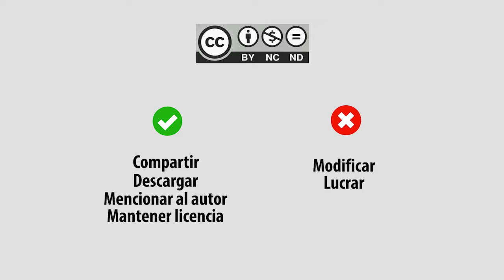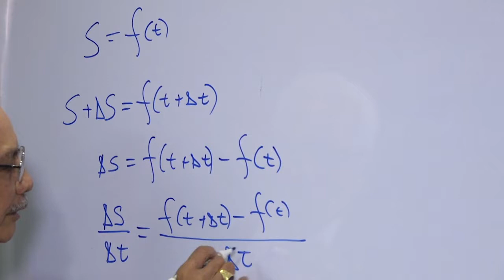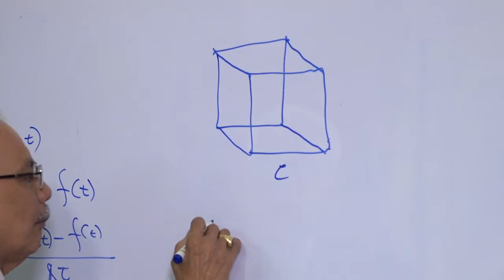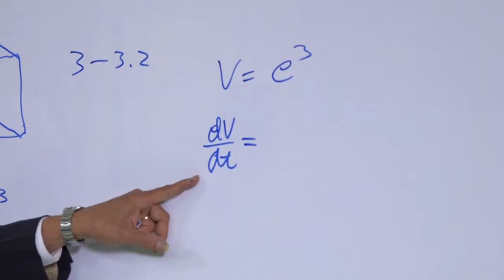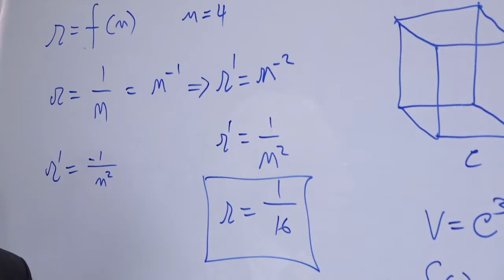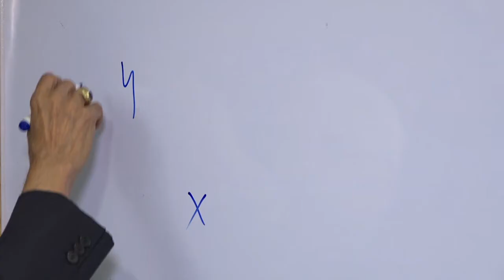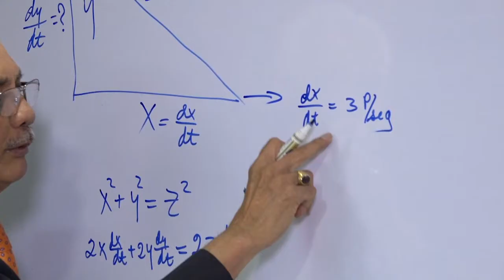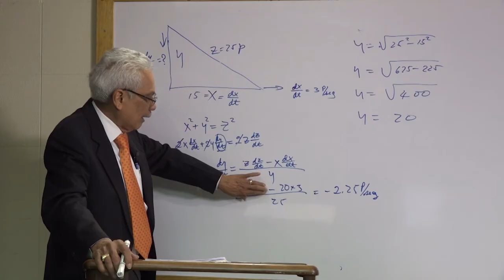EducaTmedia #8 - Tema: Derivada como razón de cambio (20-8-2019)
Mgtr. Efraín Casis
Tema: Derivada como razón de cambio

Una Producción de la Vicerrectoría Académica / Dirección de Tecnología Educativa.